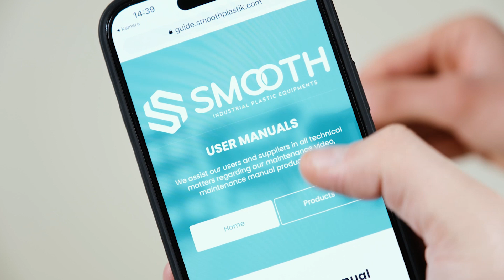Smooth | Service Trolley User Manual